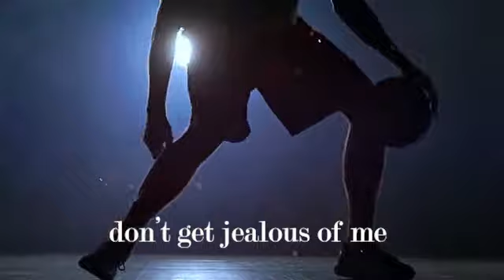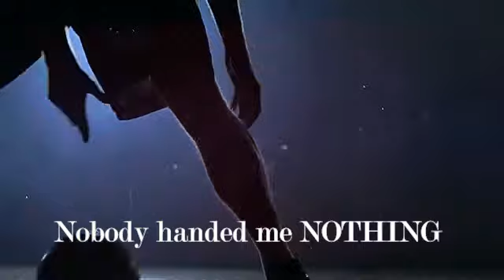Dreams Require Execution, Execution Requires Hustle.